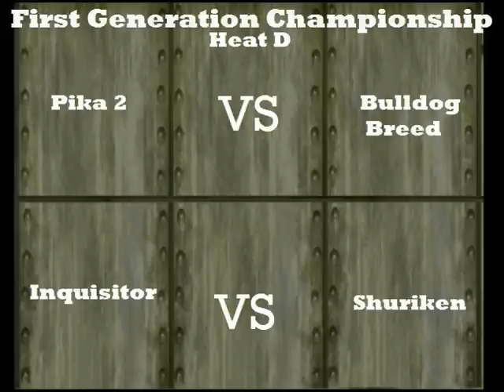The First Generation Championship Heat D Part 2